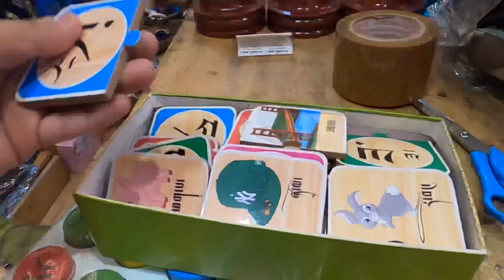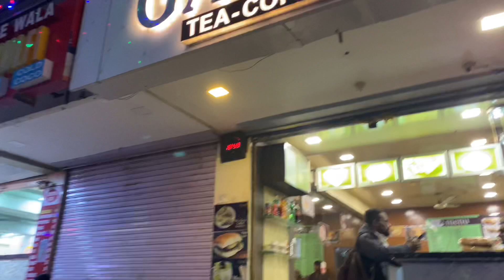Travelling to Delhi